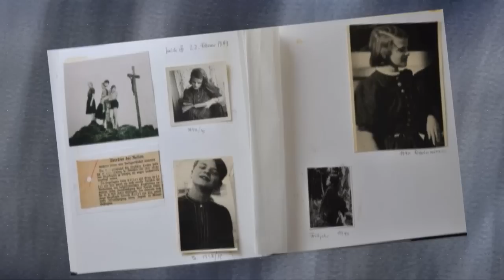Weiße Rose Marc Doll: Der National-Sozialismus war eine linke Bewegung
Am 7. Juli 2012 wurde in Stuttgart die Widerstandsbewegung "Weiße Rose" um das vorletzte noch lebende Mitglied Susanne Zeller-Hirzel wiedergegründet. Gründungsmitglied Marc Doll beschreibt in diesem Video die zwei Botschaften der Weißen Rose: 1. Der National-Sozialismus war eine linke Bewegung. 2. Die Nazis sind wieder da, sie nennen sich heute "Antifa"